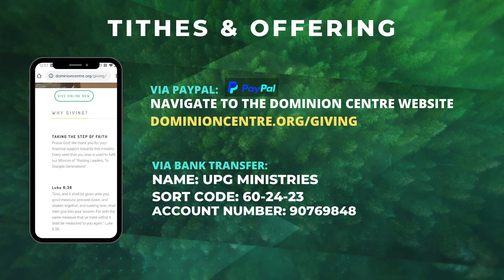What Now? - Aji Olaofe | The Table | Sunday 11th April 2021